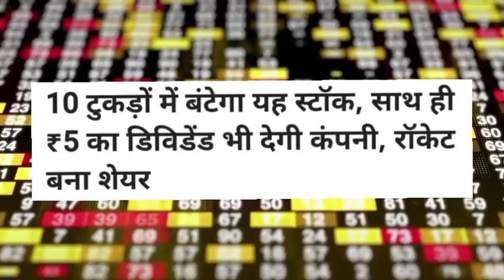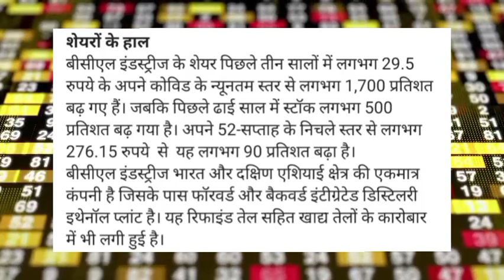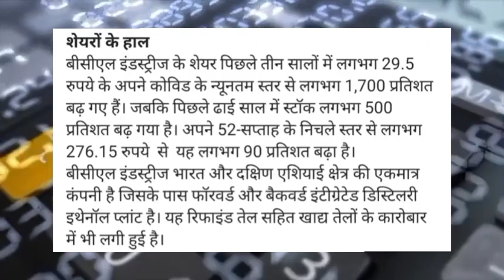BCL industries share news today! BCL industries share target